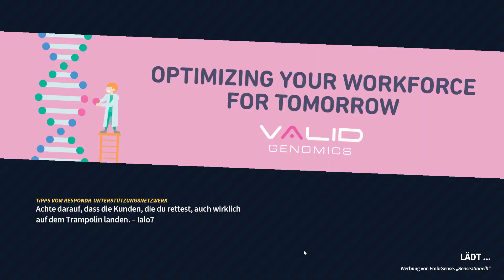Embr - Flucht aus einem Lagerhaus #04 //\\ GameInsidersDE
Wir müssen uns einen Weg aus dem Lagerhaus finden, auf uns warten ein paar Hindernisse und Gefahren. Nach dem Lagerhaus geht es weiter mit der Personenrettung.